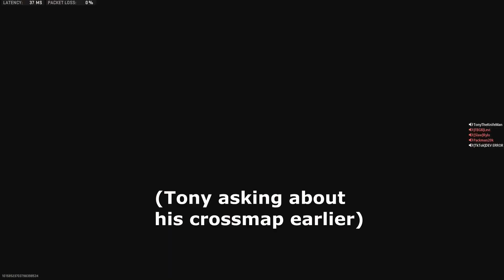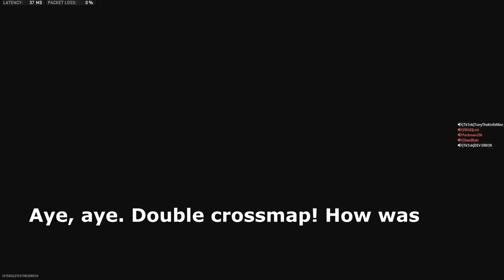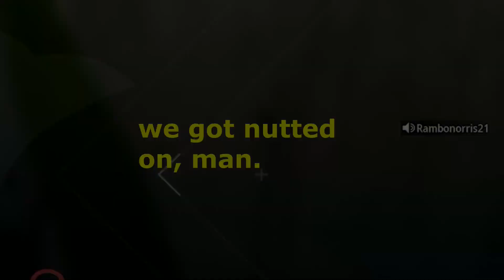Crossmap Throwing Knives | MW2 Search & Destroy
Here's another crossmap/knife video! This has games with random teammates, as well as some with my knifing friends. Thankyou guys for the subscribes and feedback! Sincerely, BankshotMachine

00:00 I caught a random throwing knife
00:11 a waterfront crossmap reaction
00:28 kunstenaar district knives and crossmap with Tony
01:30 lighthouses rule
02:30 hatchery doubles with Tony, the knife MAN
03:14 different hatchery game with crossmaps
04:20 three on vondel waterfront
05:27 poor slimbo
07:27 taraq double. hehehehehe
07:24 shoothouse game with two crossmaps
09:50 thanks guys :)

Throwing Knife Spots, Knife Spots, Off Spawn, Double Kill, Finishing Move, Final Killcam, Killcam, Lobby Reactions, Funny Reactions, Modern Warfare 2, Double Crossmap